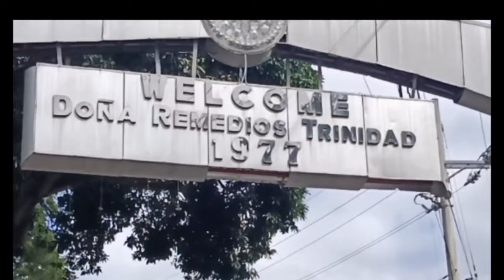TALON PARI. I ❤️ LOVE DRT.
TALON PARI FALLS

TALONPARIFALLS located at Brgy Kalawakan Drt Bulacan. This place is not just suited for swimming but also for hiking 🥾. This majestic falls is just one of the beautiful falls that can be found in DRT, Bulacan.
 I love ❤️ DRT.